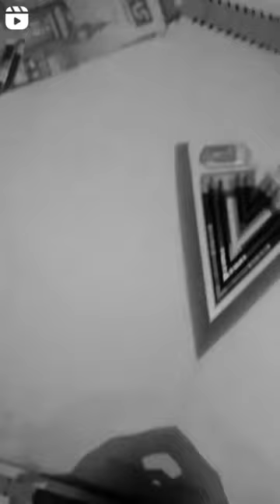first sketch🖌 for beautifully girl❤️...!!! and tha first video ❤️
➖️first video ⭕️
    use things

  instagram I'd = @sarika_art24..